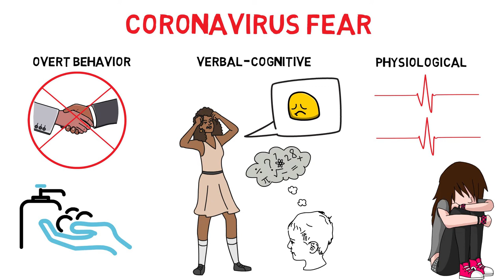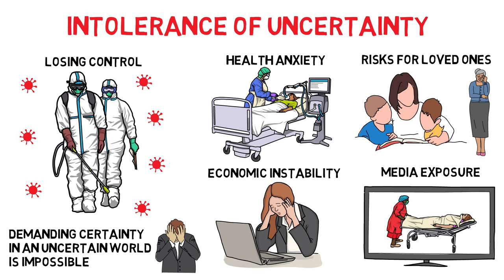The Psychology of Coronavirus Fear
The psychology of coronavirus fear. The coronavirus brings us tough times and needs attention. In this video, I am discussing the psychology between fears about the coronavirus.